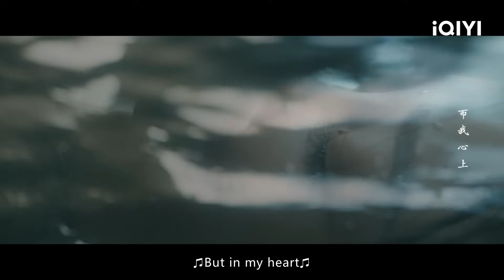Highlight EP06-10：Gong Ziyu Pinches Yun Weishan's Neck and Kisses Her| My Journey to You|云之羽 | iQIYI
【Introduction】The iQIYI Original Chinese Drama “My Journey to You” tells the story of Yun Weishan (played by Esther Yu), a spy longing for freedom, who infiltrates the palace to complete a mission. Within the eerie and mysterious palace, she encounters love and friendship, embarks on a journey of self-discovery, and finds the determination to move forward. Together with the rebellious nobleman Gong Ziyu (played by Zhang Linghe), they grow and mature through their shared experiences.

【Cast】Esther Yu, Zhang Linghe,Cheng Lei,Lu Yuxiao